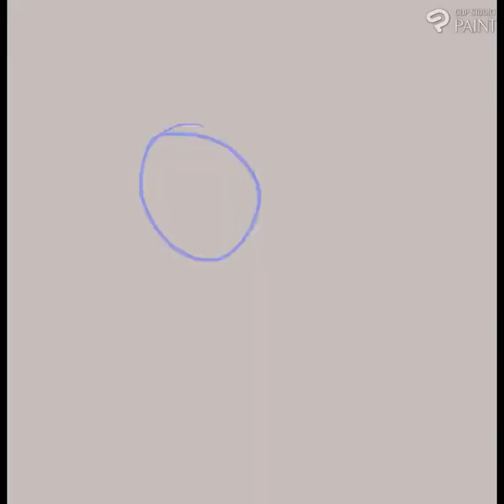Chibi Bunny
I drew this for easter this year and didn't have the time to post it until now.